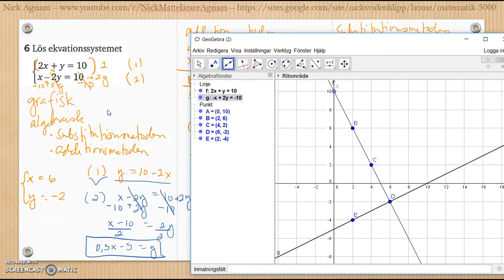Matematik 5000 2bc VUX - Kapitel 3 - Geometri - Blandade övningar 1-3 - 6